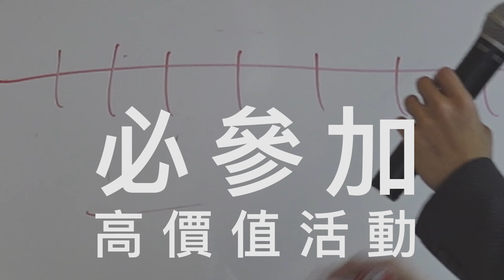高價值早餐 》》女人只會從一種男人身上找認同感...｜搞懂女人